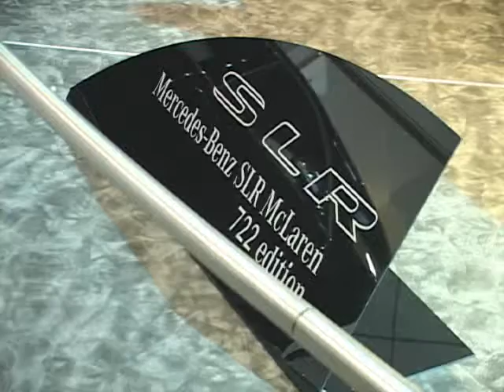TorontoTV 多伦多网上电视 BENZ Autoshow 2007